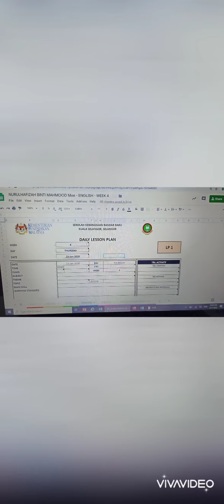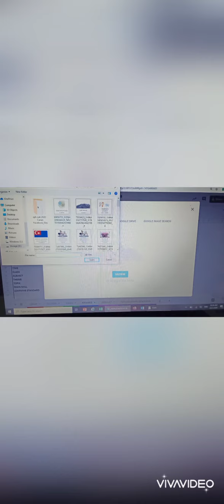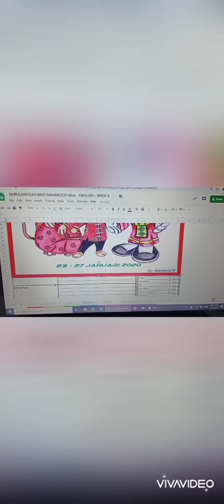Cara-cara masukkan gambar cuti perayaan/umum di dalam e-RPH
Jom belajar sama-sama